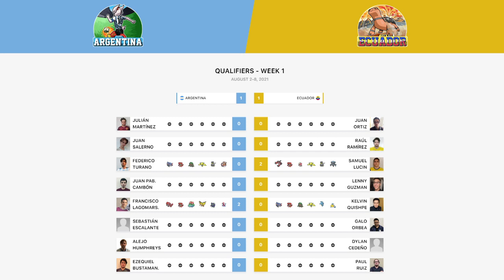Paul Ruiz 🇪🇨 vs Eze Bustamante 🇦🇷 - Qualifiers - 2021 World Cup of Pokémon VGC